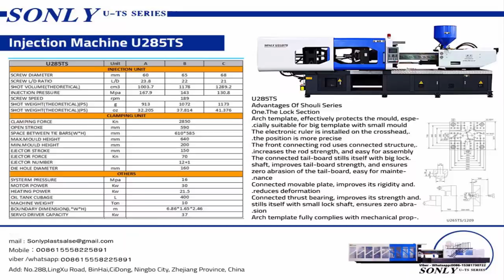U285T plastic injection molding machine #2018 🇨🇳